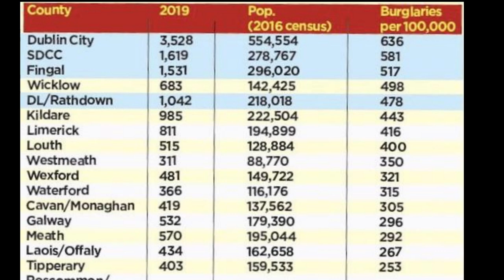Evil Man Murdered & Dismembered | The Scissor Sisters (True Crime)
Today's True Crime Case Looks Into Linda Mullhall, Charlotte Mullhall, And Kathleen Mulhall, The Brutal Murder case is Known widely as the scissor sisters, The two sisters charlotte & Linda both murdered and Dismembered an Extreamly evil man named Farah Swaleh Noor, a man originally from kenya, was dating kathleen mullhall when an argument broke out between the 4 of them.
His Body would be found in the canal in dublin's inner city in 2005, it wouldnt be long until the Gardai would peice together what had happened.
Because of the method used in farah noor's killing, the Mulhall's were dubbed the Scissor Sisters by the media

But why did they commite this murder, were they protecting their mother ?

Socials

If you are, or represent the copyright owner of any materials accidentally used in this video and have an issue with its use, please contact me and I will respond as soon as possible.